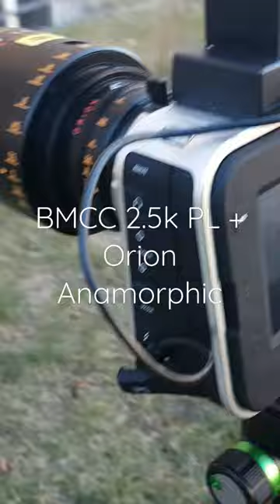BMCC 2.5k PL + Orion Anamorphic 👍🎥👌